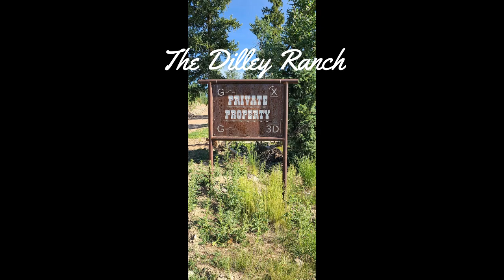High Mountain Ranch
Wow! Just Wow! This high mountain ranch is amazing. High on the Bachelor Loop with year-round access you find this 3 bedroom, 2 bath log cabin. The cabin was built with lumber milled and cut from the property. This cabin sits on 5 acres of land and borders national forest lands. Warm up on a chilly morning in the spacious great room with cathedral ceiling.  The primary bedroom is on the main floor with private bath and access to the deck. Another small guest bedroom and bath is on the main floor.  Take yourself back in history to 1876 when you bathe in the historic tub in the downstairs bath.  It is dated from 1876 and sits atop a base where hay was stored to keep the bathwater warm for the family baths, so cool!  The third bedroom suite is the spacious loft, overlooking the main living area.  The cabin is completely off the grid but has all of the comforts of home, internet, power via solar, water (cistern) and sewer. This property is fully set up for horses, corrals, roundpen, sheds.